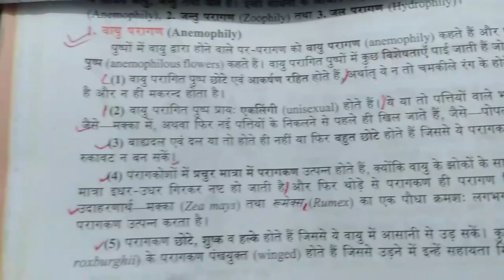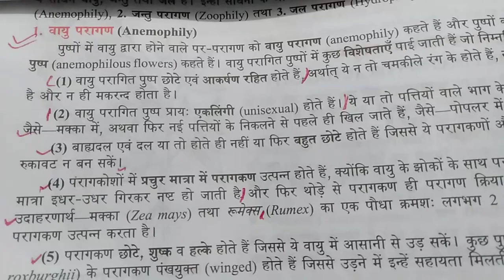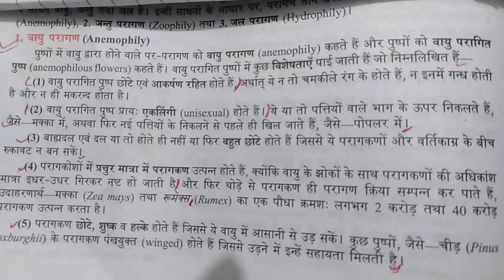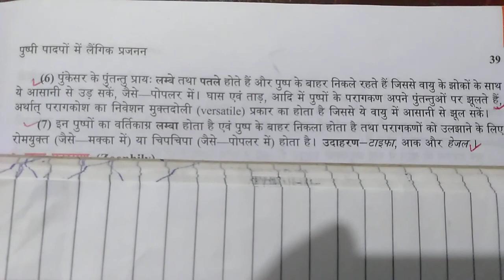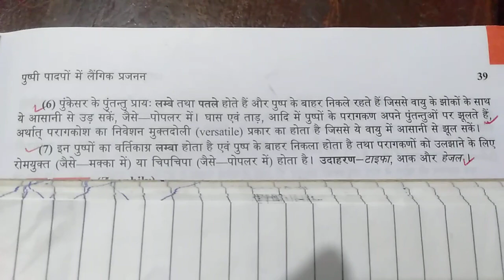वायु परागण - ॥ tricky coaching Rajesh2 .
जल परागण - ॥ tricky coaching Rajesh2